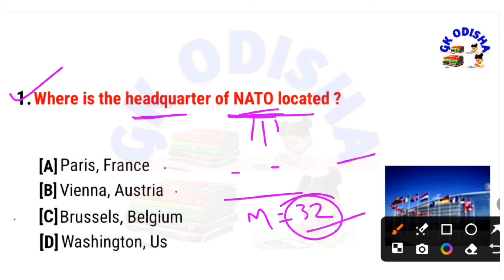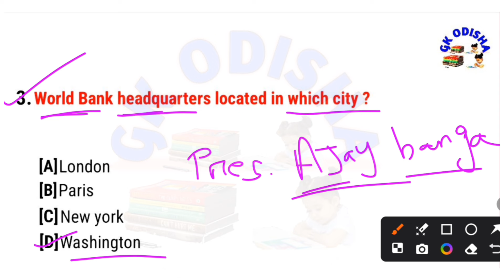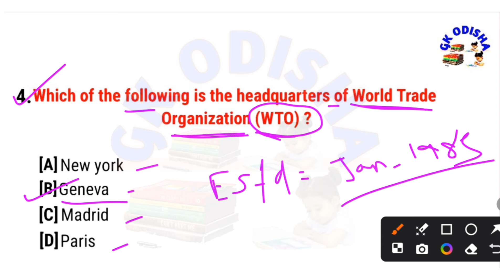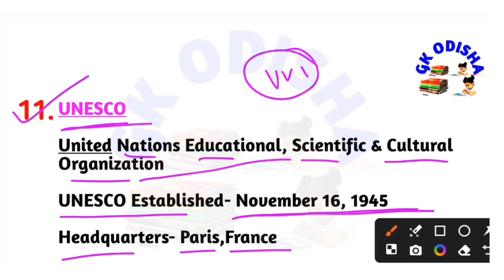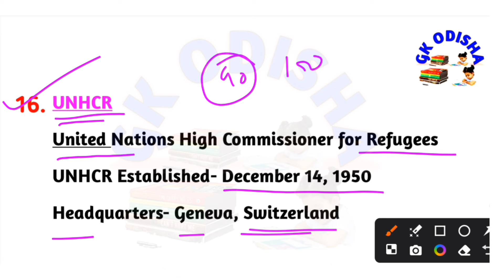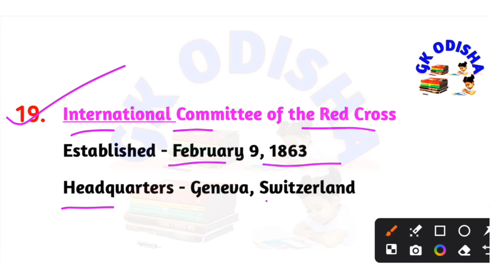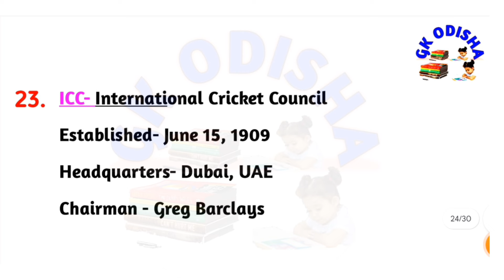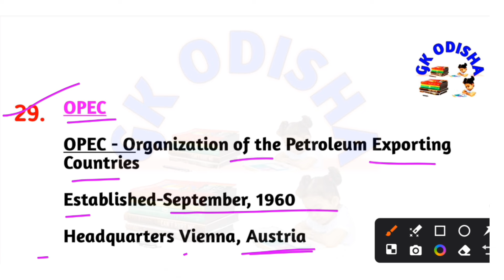Organization and Headquarters | Organisations | OSSSC | RI, ARI, AMIN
(Your Queries) :-

international organisations
international organisations and headquarters
class 12th international organisations
international organizations
international organisation class 12
important international organisations
international organisations headquarter tricks
international organisations and director general
ch6 international organisations
class 12 international organisations
international organizations and their headquarters
international organizations class 12
organization
head quarters of international organization
head quarters of international organizations
home organization
organization tips
space organization
world health organization,simple organization
organization and headquarters
international organisations
national organization
terrorist organization
odisha gk
osssc odisha gk
gk odisha
ri odisha gk
100 odisha gk
odisha gk class for osssc exam
top 100 odisha gk
odisha gk for aso
odisha history gk
100 odisha gk questions
odisha 100 gk
odisha gk marathon class
odisha gk mcq
odisha temple mcq
odisha temple gk
top ten temple in odisha
odisha gk
odisha temple
important temples of odisha
jagannath temple in odisha
odisha temple information
odisha geography mcq
temple of odisha mcq
temple of odisha
famous temples of odisha
temples of odisha
temple mcq
gk odisha
biraja temple
odisha history mcq
sun temple
most popular temple in india
taratarini temple
odisha temple mcq odia
brahmeswara temple
osssc ri
Computer
Computer mock test
Computer marathon
Computer
computer questions and answers
computer awareness
computer gk
Computer networking
Computer generation
computer fundamental
computer hardware
computer software
operating system
input and output devices
computer history
science gk
osssc ri ari
computer history
fireman gk
forest guard gk
fireman question

susanta kabi
from - cuttack,odisha ( india )